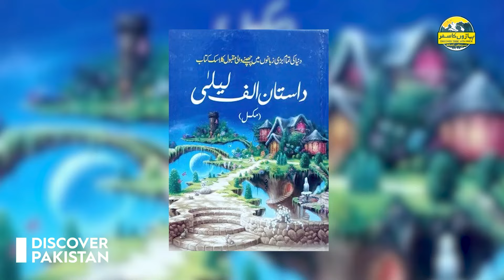Unseen Paradise of Pakistan | Dasht e Laila Most Beautiful Place of Swat | Discover Pakistan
Dasht-e-Laila, tucked away in Swat Valley, Pakistan, is a hidden gem renowned for its unspoiled beauty. Lush green hills roll gently against the backdrop of the towering Hindu Kush mountains, creating a serene landscape perfect for nature lovers. This secluded valley offers a retreat from urban life, inviting visitors to hike its tranquil trails and immerse themselves in its rich biodiversity. Steeped in cultural history, Swat Valley is dotted with ancient Buddhist relics, adding a fascinating dimension to the valley's allure. Dasht-e-Laila promises a peaceful escape and a glimpse into Pakistan's natural and historical wonders in just 100 words.